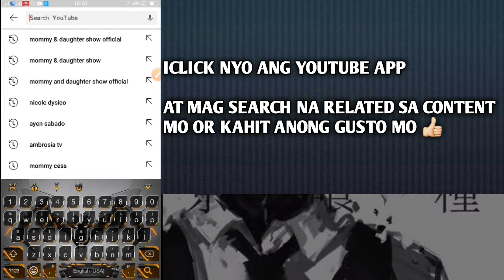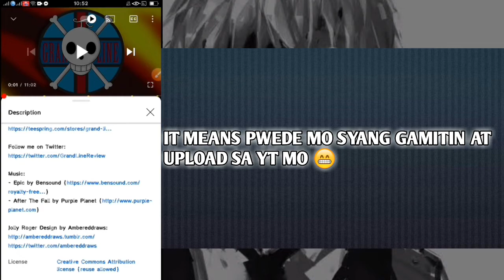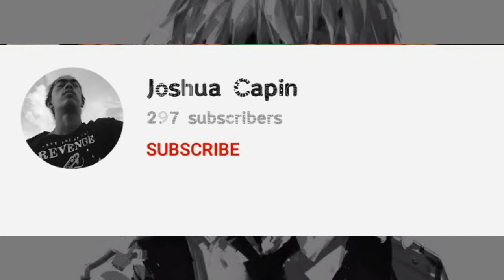Paano mag upload gamit ang video ng iba? (TUTORIAL) | Ambrosia TV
Paano mag upload gamit ang video ng iba?

panuorin kung pano kumita kahit walang sariling video.
para iwas Copyright 👌

see you!